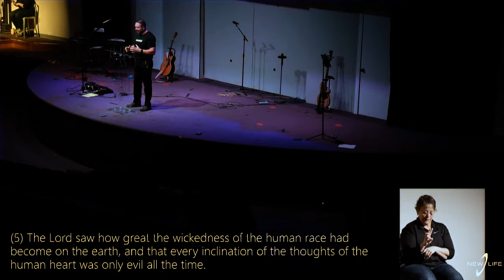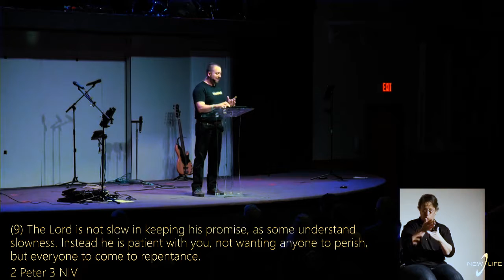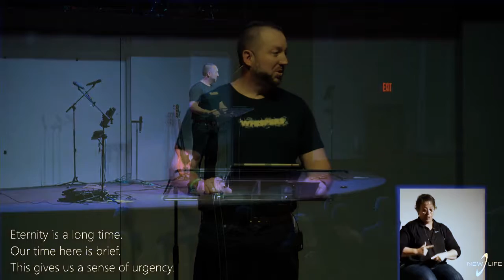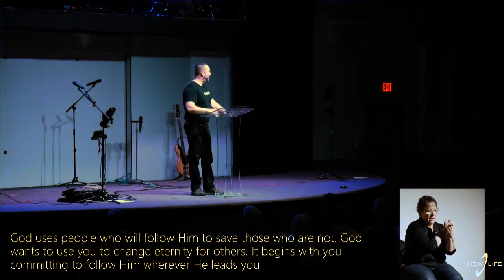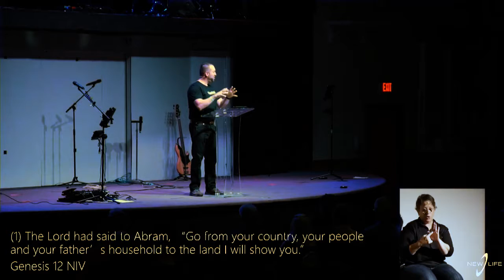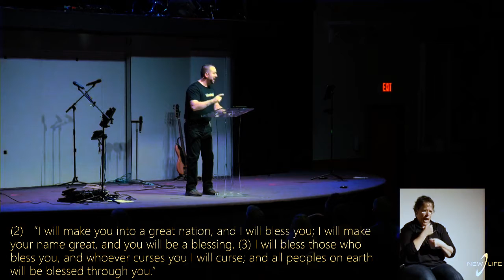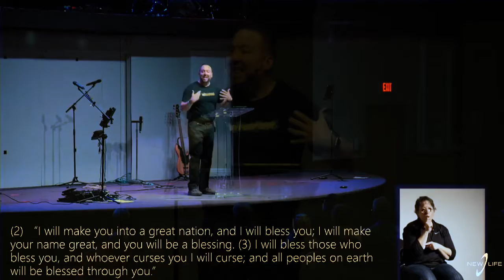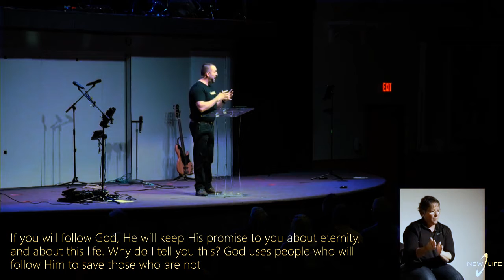From The Ground Up - Part 1 with Pastor Joe Wickman | 10.10.21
God is love, and it’s His will that all people hear and believe the Good News about Jesus. But because God gave us free will, not all will be saved. Some people will choose to spend eternity without God - but not if we get any kind of say in it. And we do! In part one of "From the Ground Up", Pastor Joe asks an important question - will we commit to following God wherever He leads? He uses people who will follow Him to save those who don't - and He wants to use us to change eternity for others